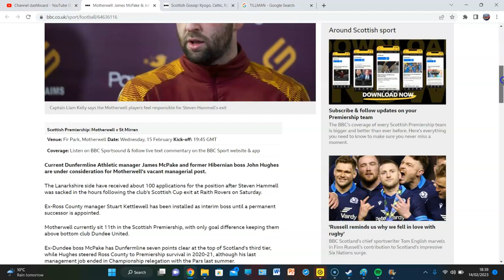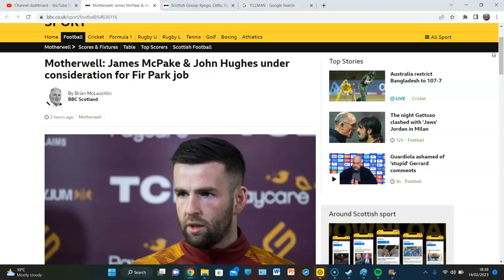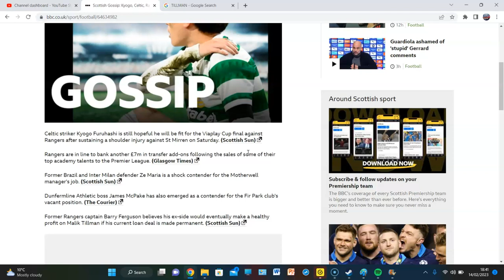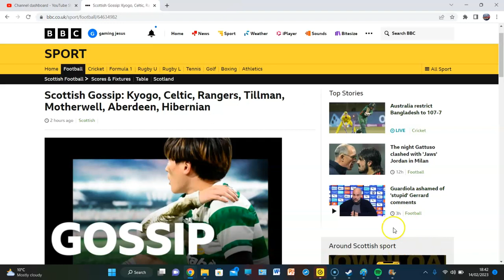KYOGO TO CRYSTAL PALACE?! MCPAKE OR JOHN HUGHES TO GET MOTHERWELL JOB?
LATEST SCOTTISH FOOTBALL NEWS!!!